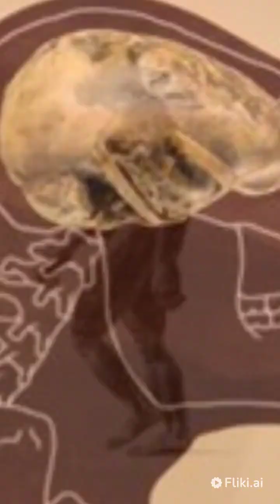Australopithecus Africanus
The beginning of Man